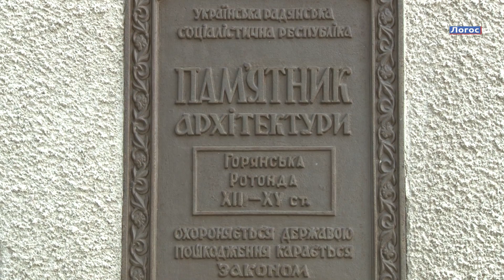Проповідь владики Мілана 14.10.2014 року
Єпархіальний відпуст Покрова Пресвятої Богородиці. м. Ужгород. Горянська ротонда - одна з найстаріших церков в Україні